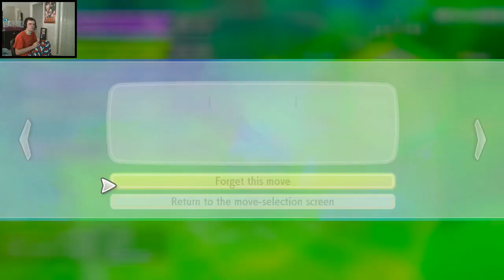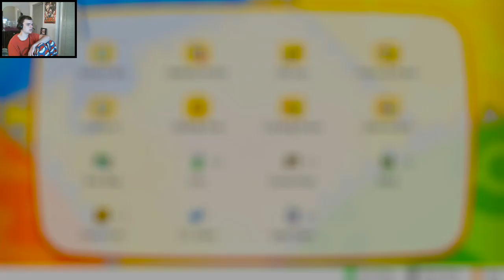WAIT, THIS ISN'T SMASH! Pokemon Let's Go Pikachu! (Session 3)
Instead of the new Smash that just came out, Sharky plays some more Pokemon! Today he constantly complains about his Jigglypuff being crappy, only to later talk about how great it is. Then back and forth.